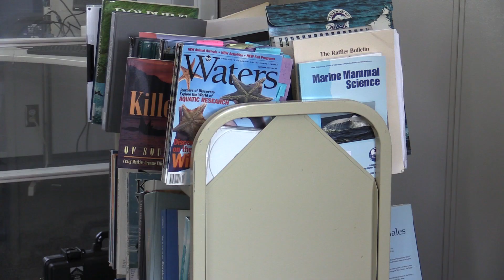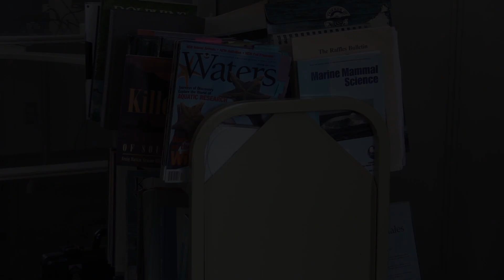How do whales grieve after losing a calf? | Vancouver Sun